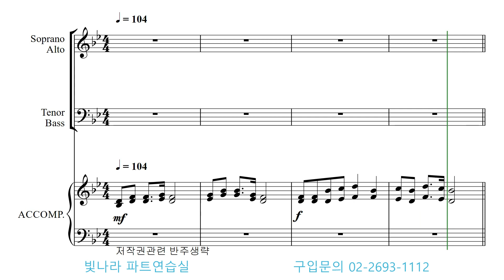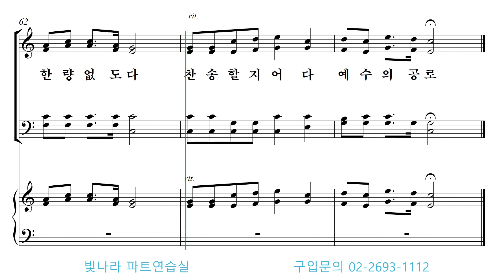빛나라 [쉬운찬송가합창곡집2] 10. 오랫동안 모든 죄 가운데 빠져 -소프라노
빛나라 [쉬운찬송가합창곡집2] 10. 오랫동안 모든 죄 가운데 빠져(G. A. Minor) -소프라노